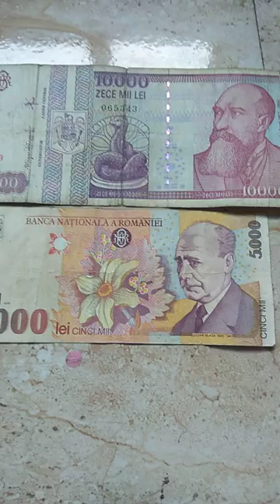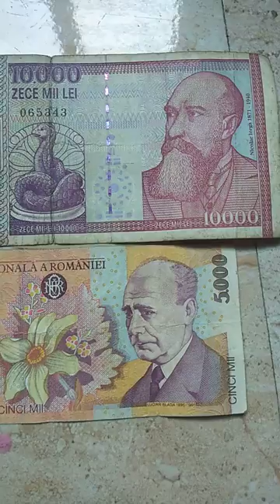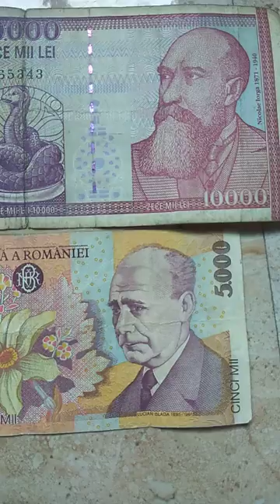Romania currency/country full information